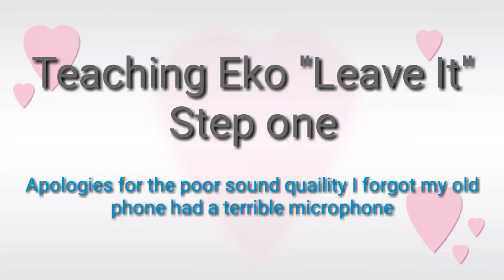Teaching Eko Leave It - Step One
Step One at teaching Eko the "Leave It" command. Unfortunately without thinking I used my old phone that has a rubbish microphone, so I've added captions where Eko does well.

The lesson was kept short and as always we ended as soon as he did well when I asked for a bit more, which in this case was putting the treat lower down to add more temptation.

Check out these other places you can also follow Boris and Eko's Daft Adventures